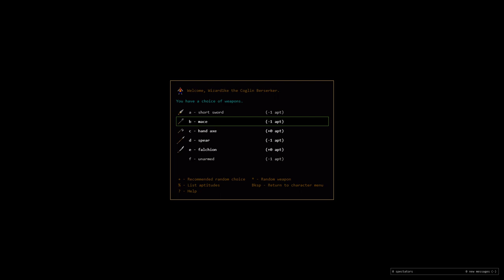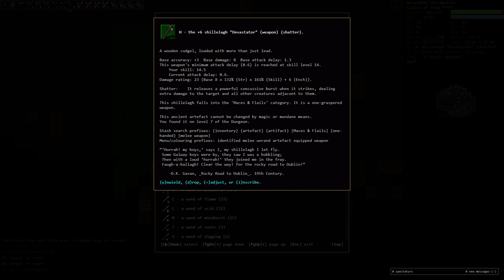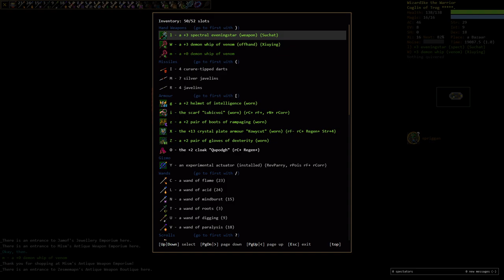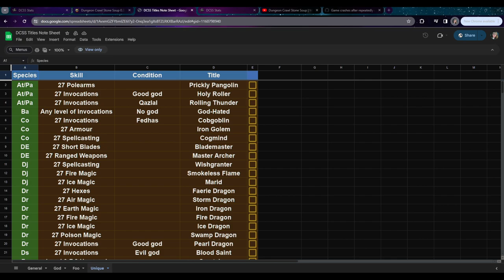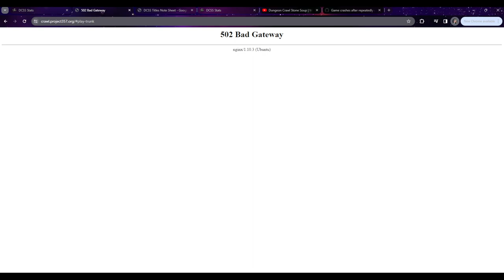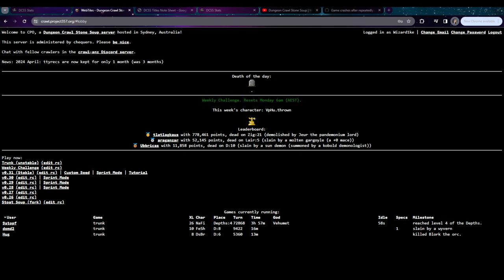Checking out the coglin berserker hype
Berserk gives extra damage to each weapon so it should be good with coglin dual wielding.